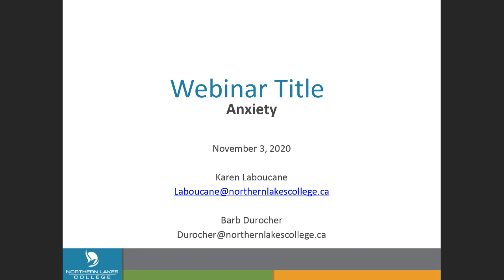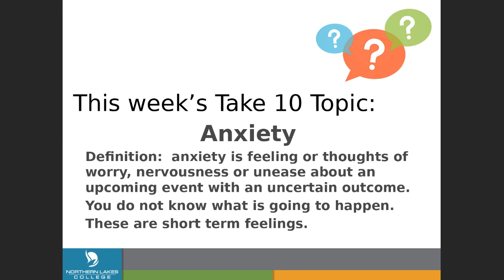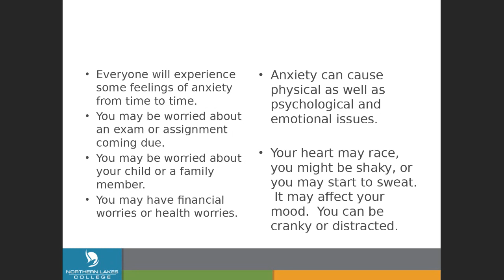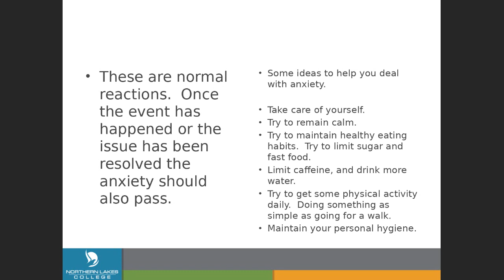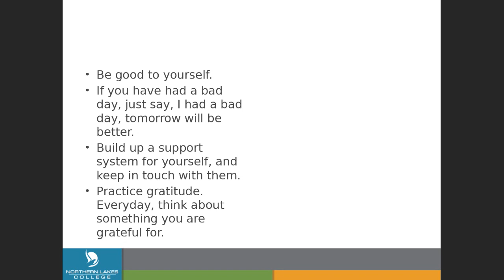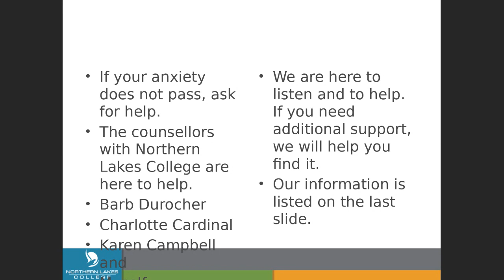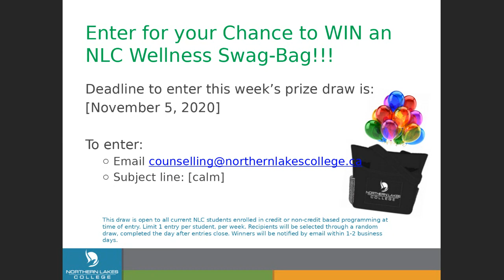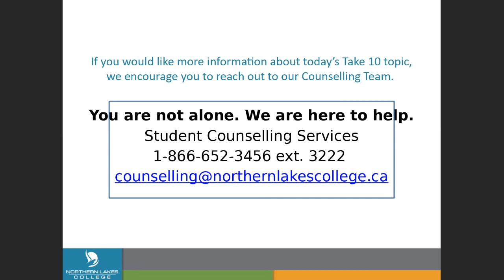Take 10 Webinar - Anxiety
Join the NLC Counselling Team with a Take 10 Webinar on Anxiety.
New to NLC? This is a great opportunity to preview NLC’s Supported Distance Delivery system, Collaborate Ultra.